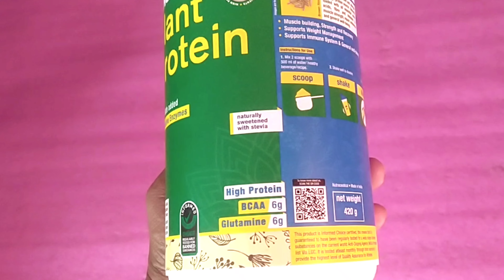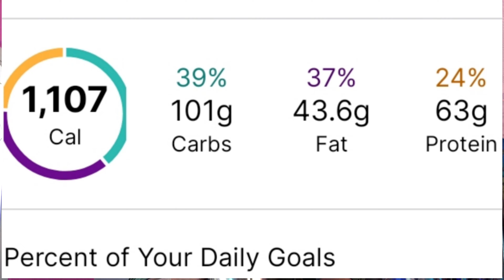Muscle building shake | Mass gainer shake for skinny guys | how to gain muscle |protein shake recipe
Meal 1 (360 Cal )
300ml milk
2 banana

Meal 2 (510 Cal )
50gm Oats
50gm peanut butter

Meal 3 (171cal)
Plant Protein
2 scope whey protein

Queries solve:-
Muscle building shake Mass gainer shake for skinny guys how to gain muscle muscle building shake without protein homemade mass gainer shake for muscle building homemade protein shake protein shake recipe
how to make a protein shake
How to gain muscle mass for skinny guys naturally
how to gain muscle mass for skinny guys high calorie shake
muscle building,lean builk high calorie shakes for skinny guys,gain weight for skinny guys